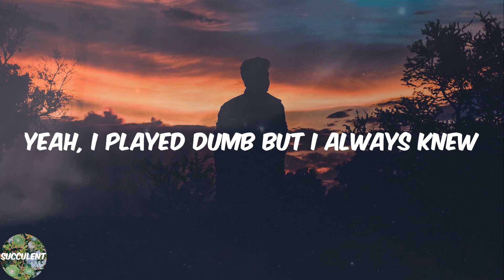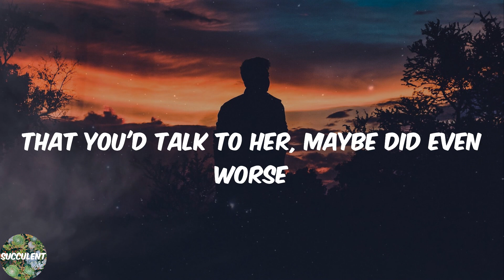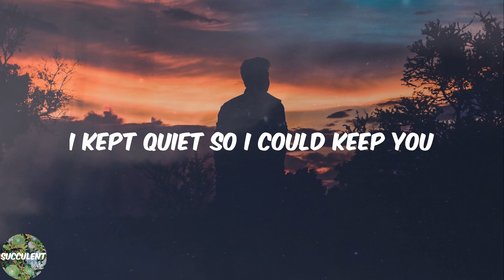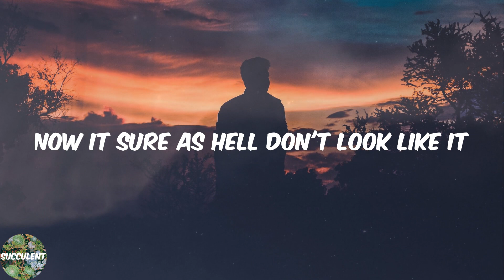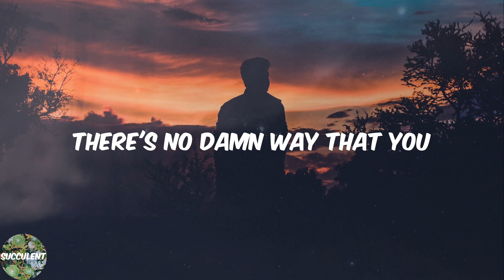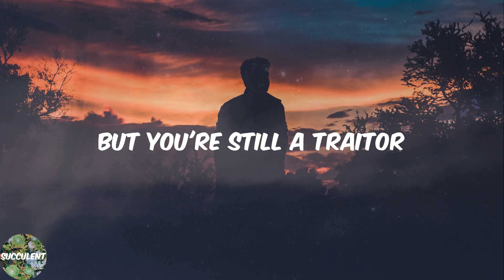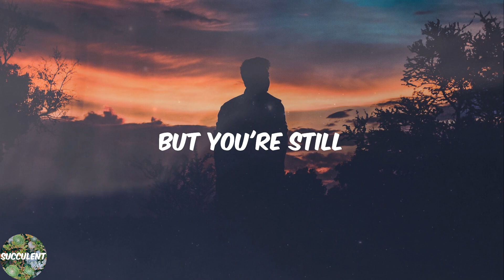Olivia Rodrigo - traitor (Lyric Video)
️🎊Lyrics:
Ooh-ooh-ooh
Ah-ah-ah-ah-ah